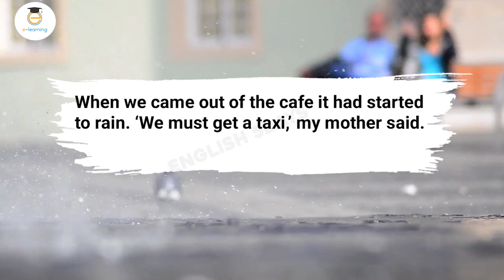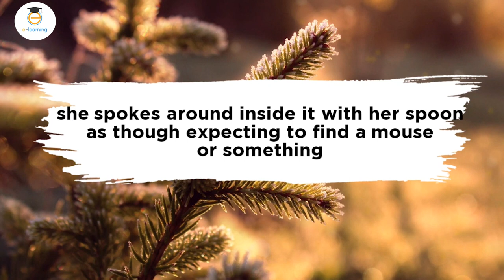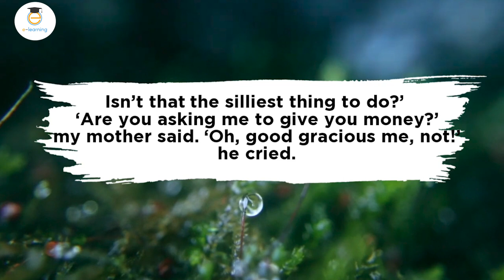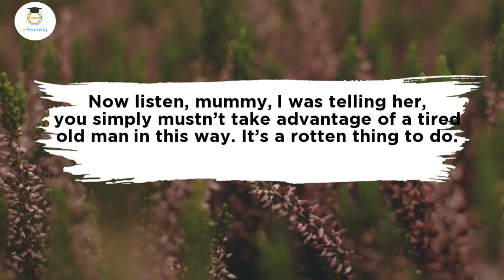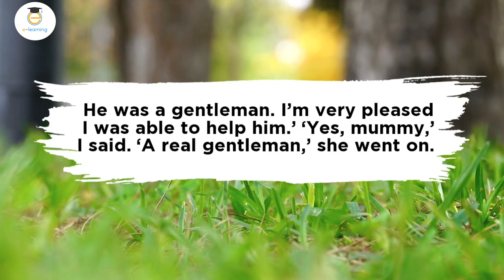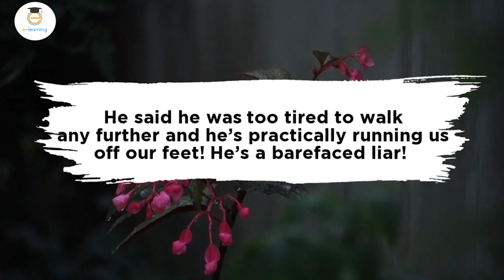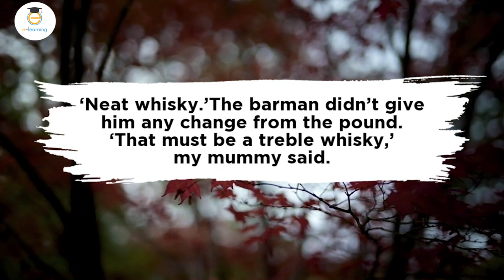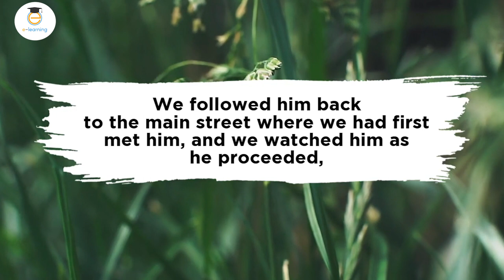English short stories Level 2🔥| The Man With Umbrella | English Practice